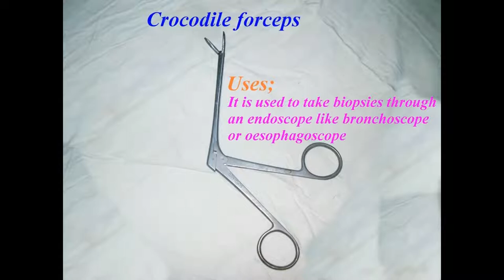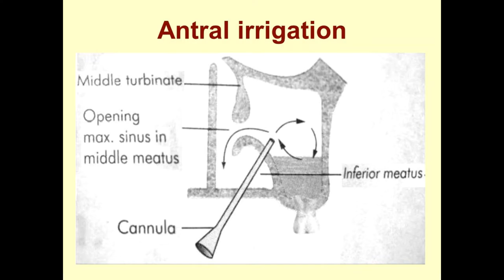ENT INSTRUMENTS FOR MBBS VIVA OSPE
ENT INSTRUMENTS FOR MBBS / PMDC STEP III VIVA OSPE